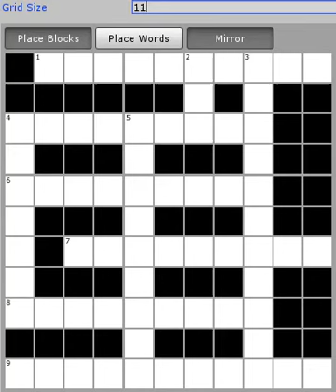Increased black blocks density in crossword generation